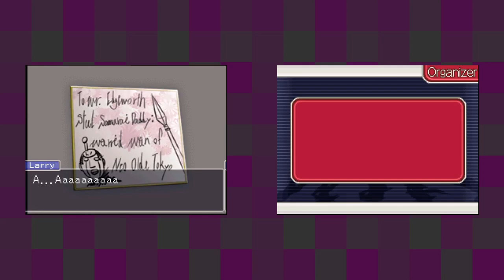Ace Attorney Investigations: Miles Edgeworth [21] Turnabout Ablaze Pt. 2 // Twin Statues, Murders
I wonder how long this case is going to end up being.